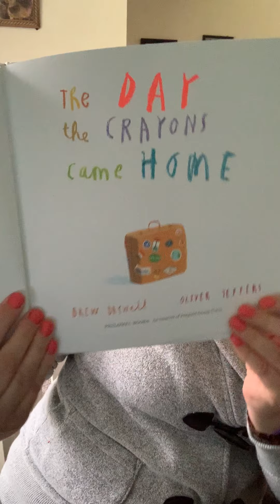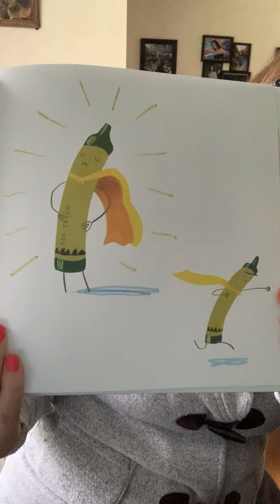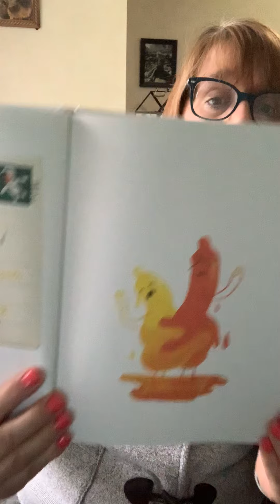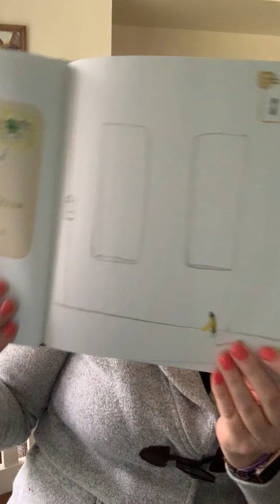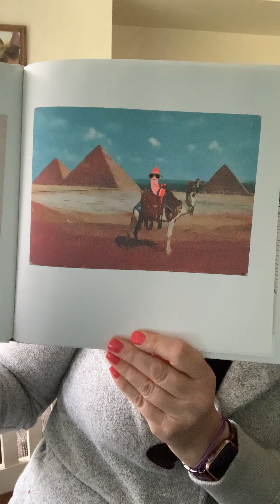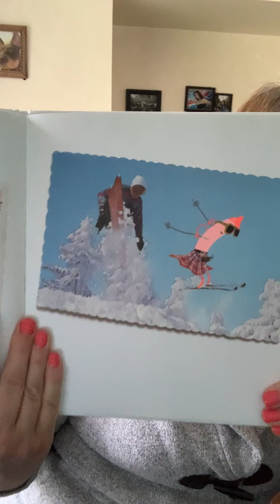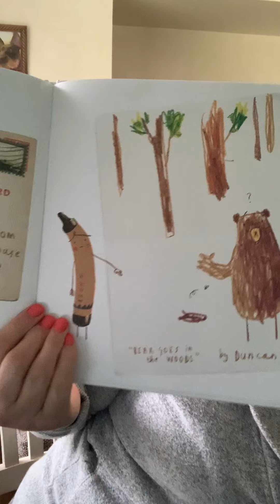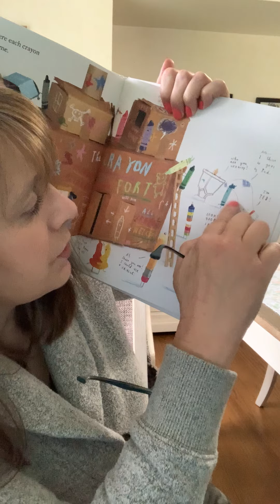The Day the Crayons Came Home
Duncan and his crayons are back!